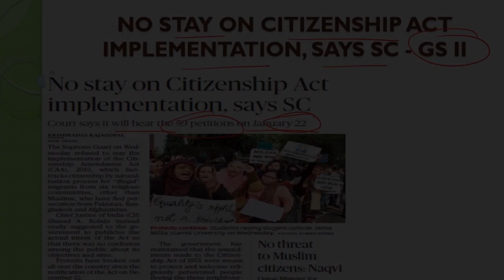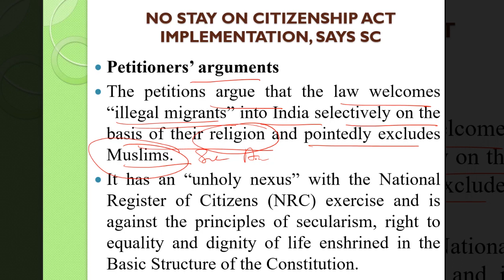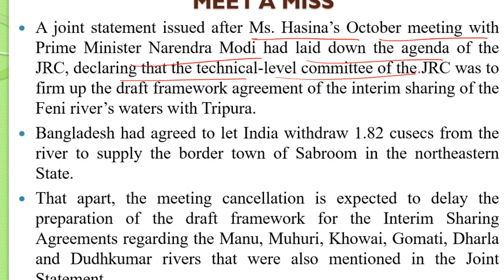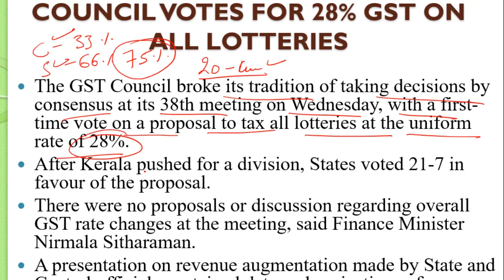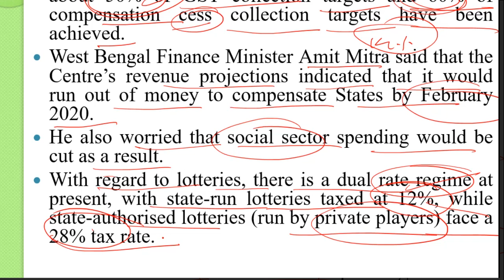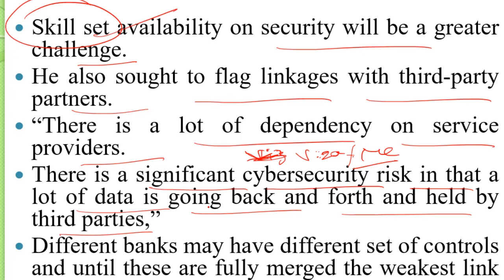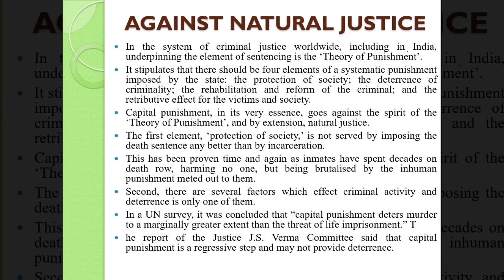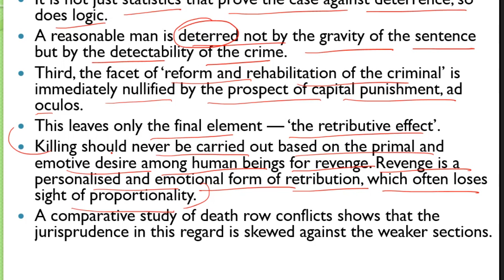19 December 2019 Daily News Analysis by YES-UPSC, Bengaluru